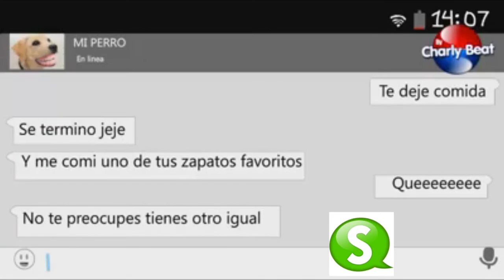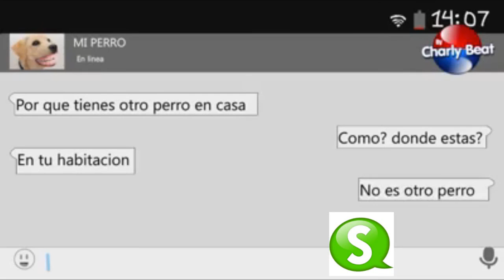SI MI PERRO TUVIERA WHATSSAP ESTO PASARÍA